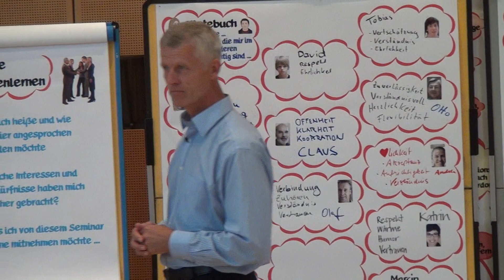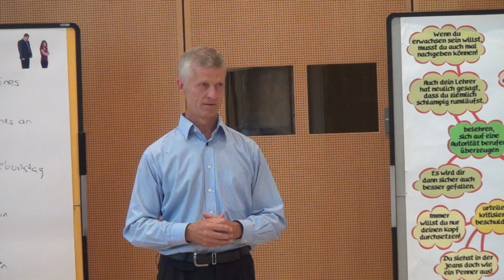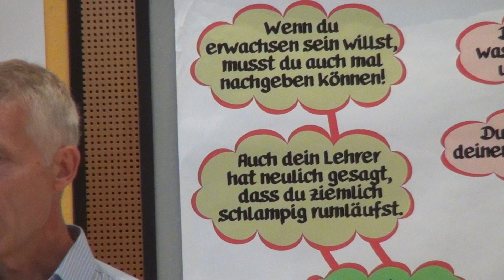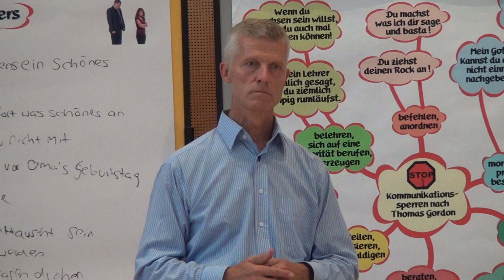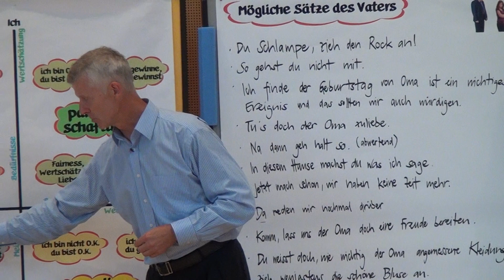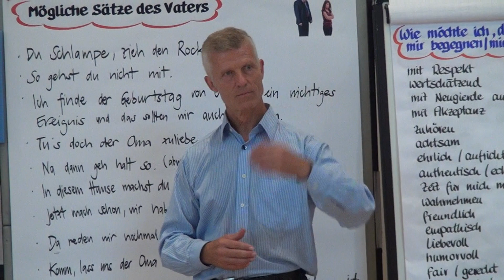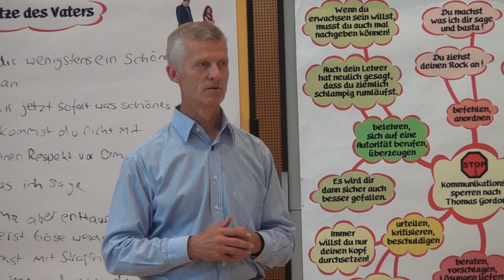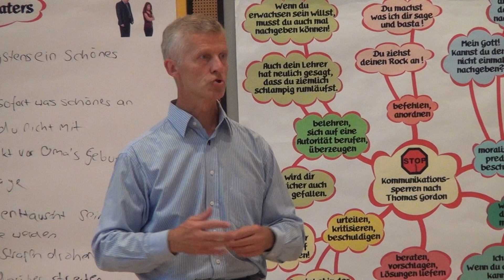02 vier Haltungen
Aufnahme eines Wochenend-Einführungsseminars zur Gewaltfreien Kommunikation mit Klaus Karstädt für k-training. Inhalte dieser Aufnahme: Kommunikationssperren und die vier möglichen Haltungen in einer Konfliktsitiuation.